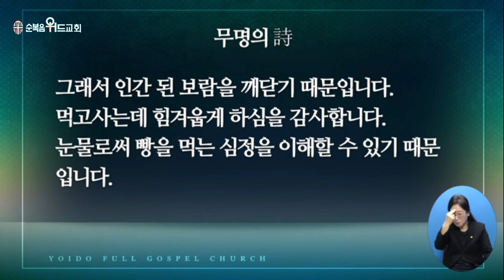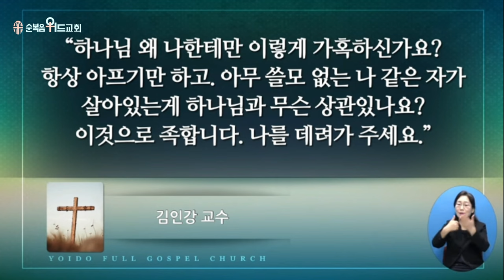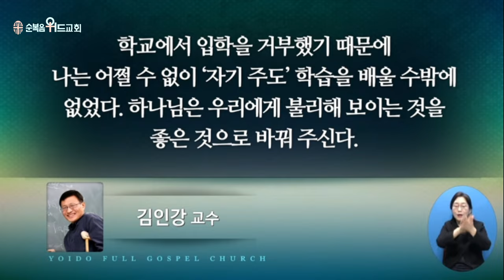2023년 11월 26일 주일설교 ▶ 이영훈 목사님의 써머리바이블 - 절망 중에 감사 ▶ 욘 2:2, 6~9